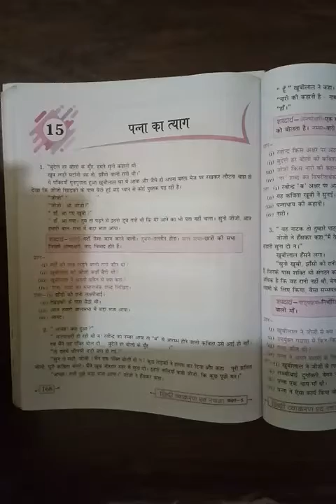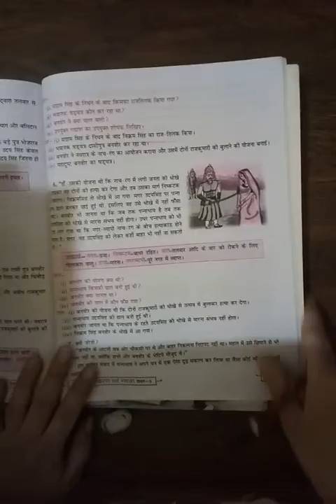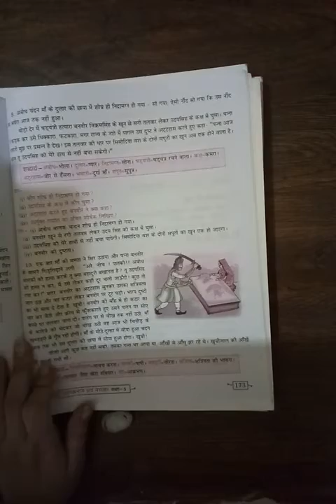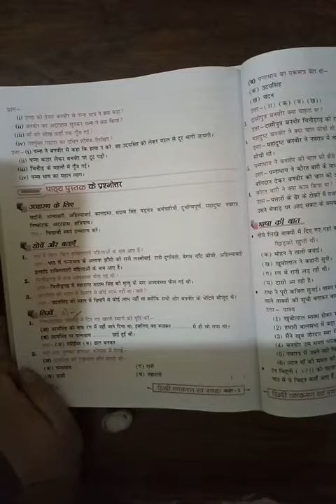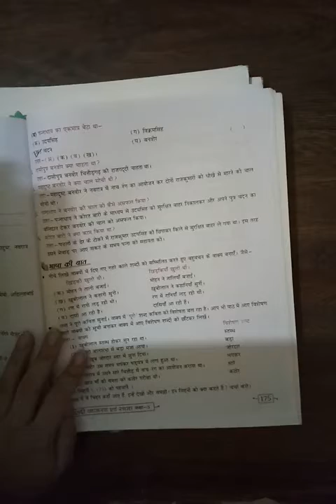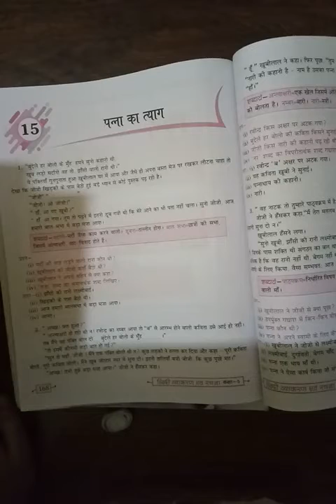Class-5 HindiR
Ch-15